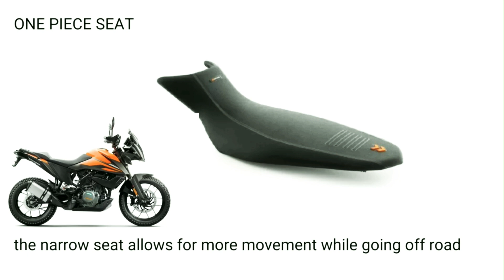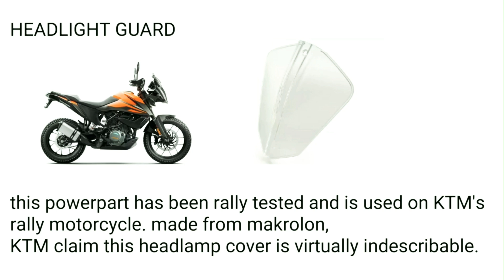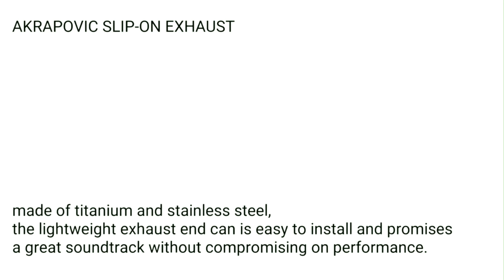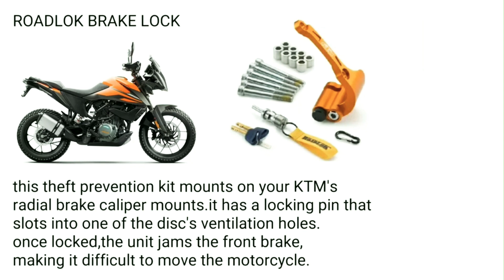Ktm adventure 390 accessories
this is the list of accessories which is available on  KTM official website & showroom

# Powerparts name
these are the parts of adventure 390

1 Wave disc brake
2 Adjustable clutch and lever
3 Handlebar pad
4 One piece seat
5 Headlight guard
6 Windshield
7 Touratech phone mount
8 Gps bracket
9 Rear bag
10 Panniers
11 Rekluse clutch kit
12 Akrapovic slip on exhaust
13 Crash bungs
14 Roadlok brake lock